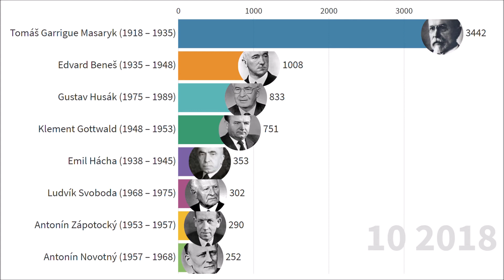Nejhledanější prezidenti ČSR | Masaryk & Beneš (2005-2020)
Československo prošlo jak svým demokratickým obdobím, tak tím totalitním. Jaké prezidenty Češi vyhledávají nejvíce?

!!! Upozornění, mezi prezidenty jsme nezařadili Václava Havla, který sice byl prezidentem ČSR, dokonce déle, než Emil Hácha, avšak formálně ho řadíme v tomto srovnání popularity až k nově založené polistopadové ČR. Díky Starkey za připomínku! !!!

Je to jasné. Náš hlavní národní vzor z minulého století je stále Tatíček Tomáš Garrigue Masaryk. A je to tak dobře. Edvard Beneš zažil během svého života tolik změn uspořádání světa, že by to bylo na jakéhokoliv jeho kolegu příliš. Na dalších místech už máme naše oblíbené komunistické prezidenty Klementa Gotwalda a Gustava Husáka :)

Pramen: Google Trendy, součet měsíčních interest bodů